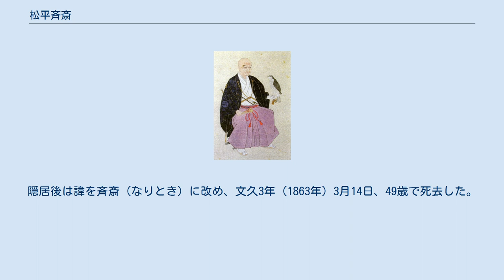松平斉斎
松平 斉斎（まつだいら なりとき）は、江戸時代後期の大名。
出雲国松江藩の第9代藩主。
官位は従四位上・出羽守、左近衛権少将。
直政系越前松平家宗家9代。
藩主在任中は松平 斉貴を名乗った。
 文化12年（1815年）3月18日、第8代藩主・松平斉恒の長男として誕生。
初名は直貴（なおたか/なおたけ）。
文政5年（1822年）3月、父の死により同年5月23日に家督を継いだ。
文政9年（1826年）2月25日、元服し、11代将軍・徳川家斉の偏諱を授かって斉貴（なりたか/なりたけ）に改名、藩主在任中はこの名を名乗る。
従四位下に叙位、侍従に任官、出羽守を兼任する。
幼年のため、家臣の塩見宅共と朝日重邦（朝日茂保の子）の後見を受けた。
斉貴の代の松江藩は天保の大飢饉を始めとする天候不順や水害、さらには領内では火事など天災が相次ぐ多難の時代であった。
ところが斉貴は幕府に12万両もの献金を行なった上、相撲や鷹狩などに興じて藩財政を極度に悪化させた。
この間、天保9年（1836年）12月16日、左近衛権少将に転任する（出羽守は元のまま）。
また弘化4年（1847年）9月23日、従四位上に昇叙し、左近衛権少将に転任する（出羽守は元のまま）。
 嘉永6年（1853年）9月5日、藩財政の悪化により、家臣団の間で斉貴廃立の動きが表面化して、斉貴は強制的に隠居させられた（主君押込）。
そして、美作国津山藩から迎えた婿養子の定安を新たな当主として擁立された。
隠居後は諱を斉斎（なりとき）に改め、文久3年（1863年）3月14日、49歳で死去した。